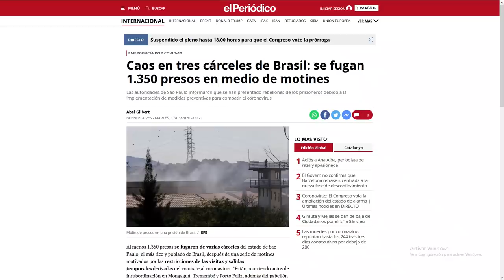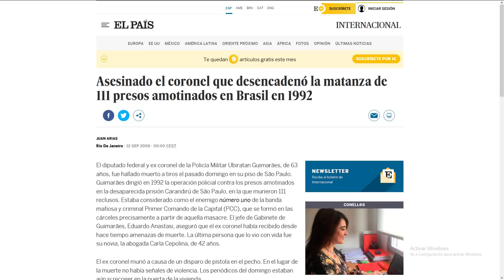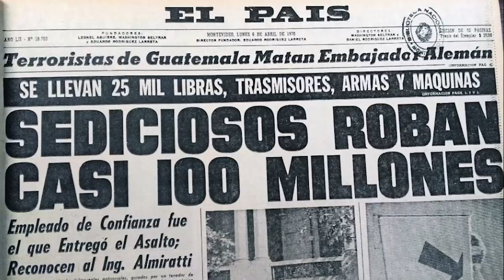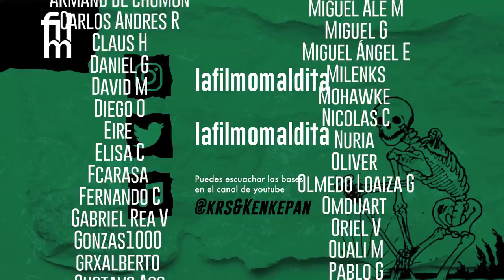Cine y cárceles en América Latina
Cárceles en america latina

Carandirú (2003)
Héctor Babenco, Brasil

Pixote, la ley de la calle (1981)
Héctor Babenco, Brasil

Carcel o infierno (2009)
Luidig Ochoa, Venezuela

La cuarta compañia (2016)
Amir Galván Cervera, Mitzi Vanessa Arreola ,Mexico

El apando (1975)
Felipe Cazals, Mexico

La noche de 12 años  (2018)
Álvaro Brechner, Uruguay

La fuga  (2001)
Eduardo Mignogna, Argentina

O Prisioneiro da Grade de Ferro (2003)
Paulo Sacramento, Brasil